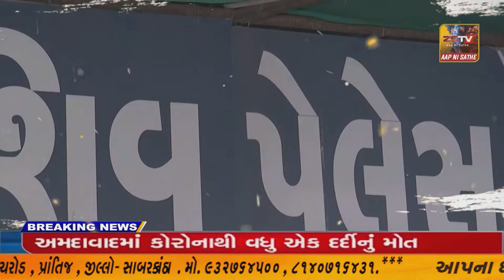જામનગર: પ્રાથમિક શિક્ષણ સમિતિના હોદે્દારોની વરણી કરવામાં આવી.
જામનગર: પ્રાથમિક શિક્ષણ સમિતિના હોદે્દારોની વરણી કરવામાં આવી.//zstvnews